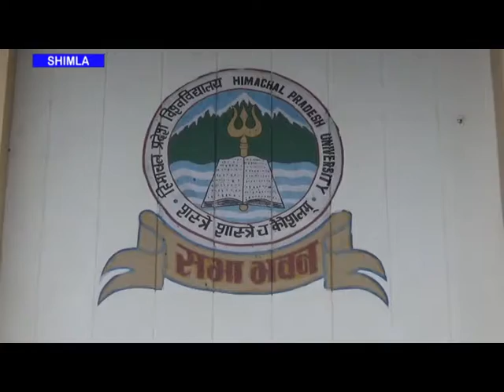हिमाचल विवि के दिव्यांग खिलाड़ियों ने राज्य पैरा स्पोर्ट्स में 14 पदक किये हासिल।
दिव्यांग खिलाड़ियों ने खेल के मैदान में महारत हासिल कर खुद की ही शारीरिक कमीयो पर जीत हासिल की है!  हिमाचल प्रदेश विश्वविद्यालय के 7 दिव्यांग छात्र  एक शाम आपस मे बातचीत कर बस निकल पड़े राज्य पैरा स्पोर्ट्स चैम्पियनशिप मे भाग लेने ! बिना किसी को बताये और बिना किसी सुविधा या सहारे के ये दिव्यांग राज्य स्तर की चैम्पियनशिप मे शामिल हुए!  इनके पास न तो ट्रैक सूट थे ना सपोर्ट शूज मगर साथ था तो बस एक जज्बा, एक जूनून -खुद को साबित करने का  धर्मशाला में आयोजित हिमाचल प्रदेश पैरास्पोर्ट्स राज्य चैंपियनशिप में विश्वविद्यालय के सात दिव्यांग विद्यार्थियों ने 4 स्वर्ण, 6 रजत और 4 कांस्य पदक सहित कुल 14 पदक जीते है  दिल चस्प यह है  कि इन छात्रो ने इसके लिए न कोई ट्रेनिंग ली और न ही कभी इस स्तर की प्रतियोगिता देखी थी ! छात्रो ने अपने कुछ कर दिखाने के जुनून और अपनी शारीरिक कमीयो पर जीत हासिल करने की इच्छा भर से विभिन्न खेलो मे जीत हासिल की !  इन छात्रों की इस उपलब्धि पर  विश्वविद्यालय प्रशासन और  कुलपति प्रोफेसर सिकंदर कुमार ने दिव्यांग विद्यार्थियों की अभूतपूर्व सफलता पर उन्हें बधाई दी है। और अब भविष्य में विश्वविद्यालय के दिव्यांग विद्यार्थियों को भी सभी प्रकार की खेल  गतिविधीयो मे शामिल करने व खेल ट्रेनिंग व सुविधाएं देना सुनिश्चित किया है । विश्विद्यालय के विकलांगता मामलो के नोडल अधिकारी  प्रो. अजय श्रीवास्तव ने बताया कि असुविधाओं का सामना करने के बावजूद दिव्यांग विद्यार्थियों ने विभिन्न स्पर्धाओं में बेहतरीन प्रदर्शन कर विश्वविद्यालय का नाम रोशन किया है  । उन्होंने बताया कि अब इन छात्रो की रूची को देखते हुए इन्हे विभिन खेलो से जोडने के प्रयास किए जाएगे !